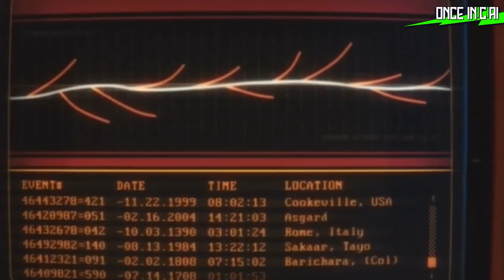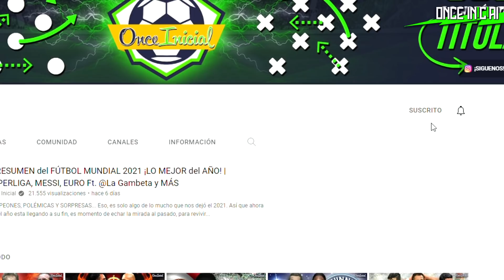¿QUÉ PASARÍA si CRISTIANO RONALDO llega al BAYERN MUNICH? ¡FICHAJE BOMBA!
En un UNIVERSO donde LEWANDOWSKI esta en el  Barcelona CRISTIANO RONALDO llega REEMPLAZARLO en el BAYERN MUNICH 😎 ¿QUÉ PASARÍA si CRISTIANO RONALDO llega al BAYERN MUNICH? DESCUBRELO, yo soy Ricks, soy el vigilante y seré tu guía en estas nuevas y bastas realidades...

00:00 Introducción
00:17 El UNIVERSO del fichaje CONFIRMADO
02:35 El REEMPLAZO de Lewandowski
05:08 La LEYENDA de CR7

OUTRO...
Canción: Pirates